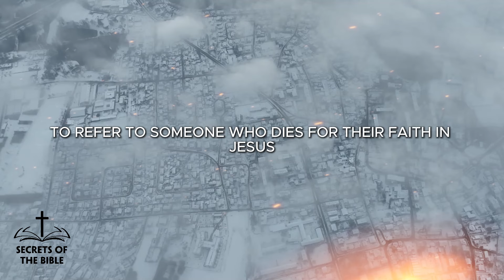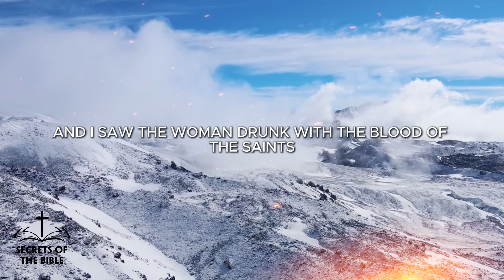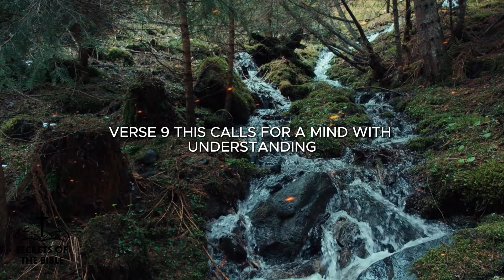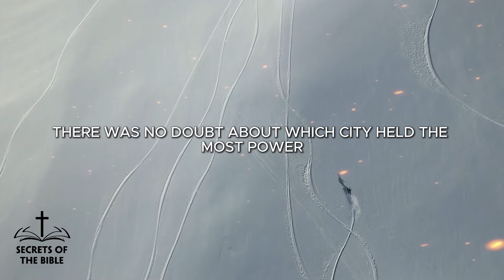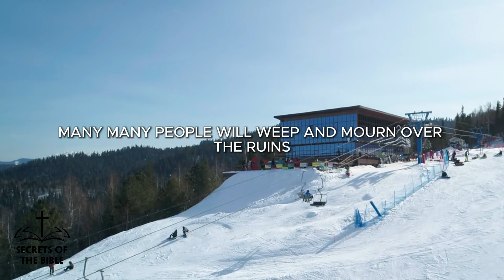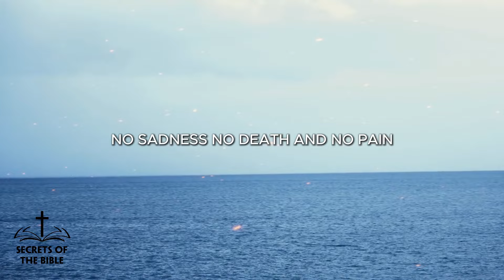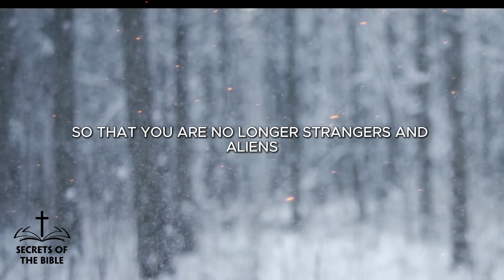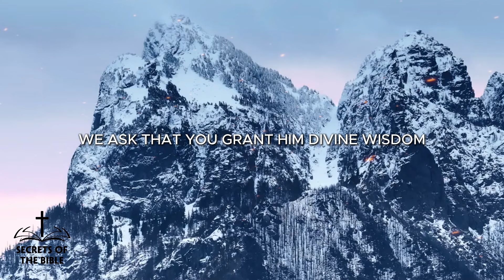Revelation 17 - Babylon the Great and the Beast | Secrets Of The Bible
Revelation 17 - Babylon the Great and the Beast ► LIKE👍